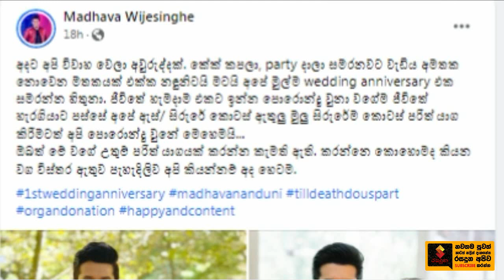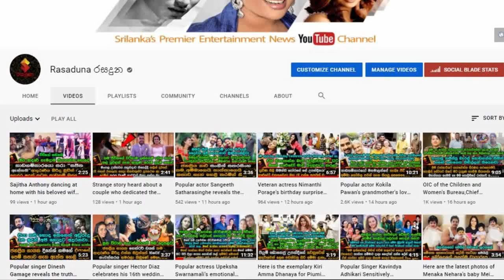Madhava Wijesinghe and his beloved wife donate their entire body for their first wedding anniversary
අදහාගන්නවත් බෑ නේද..?
මාධව මේකනම් හැමෝටම ආදර්ශයක්..
පලවෙනි විවාහ සංවත්සරේ වෙනුවෙන් මාධව විජෙසිංහ සහ ආදරණීය බිරිද මුලු සිරුරම දන් දෙයි. Madhava Wijesinghe and his beloved wife donate their entire body for their first wedding anniversary